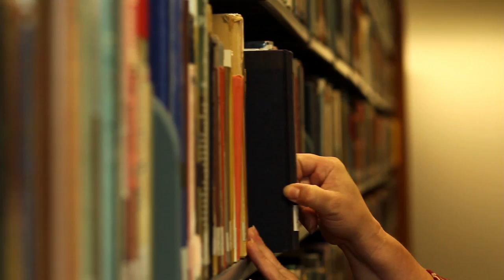Welcome to Clarion Online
With this brief look into Clarion Online, you'll be able to put some names with faces along with get a deeper understanding of the group you just became a part of. We are ever innovating and always on the cutting edge of education.